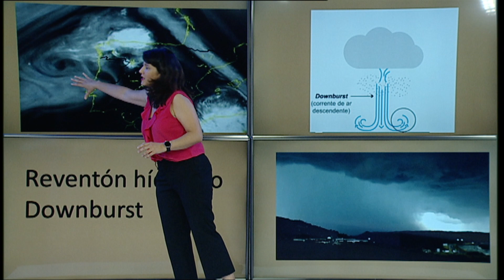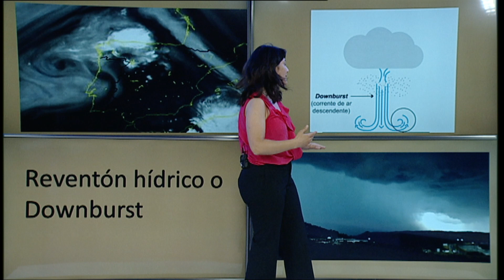EL TIEMPO 14 06 21